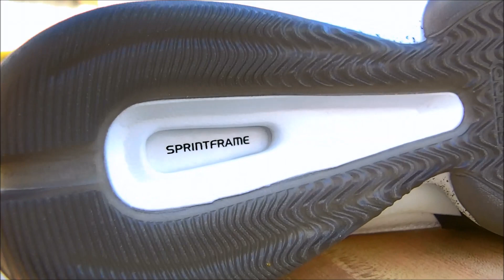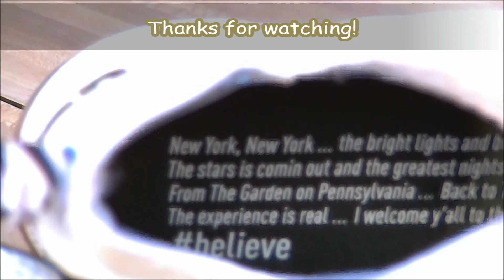Adidas D Lillard 1 "NYC" All-Star on feet / foot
On foot look at the Adidas D Lillard All-Star shoe. Shorts, joggers, sweats, and jeans.

music mixed by @i_am_Ultra